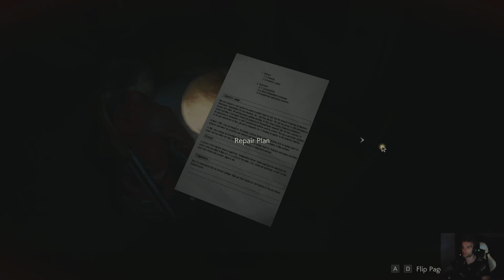Resident Evil 2 REMAKE (Claire) Part 6 - Gata cu gluma, Tyrant ! | Nebunie de moment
Pe langa seria de sketch-uri care va fi postata o data pe saptamana , am decis sa mai dam drumul la o serie de jocuri de groaza.
Daca aveti idei de jocuri de groaza in adevaratul sens al cuvantului , le puteti pune in sectiunea de comentarii.
Promitem sa le jucam pe toate :).

Calculator pus la dispozitie de catre : Florean Alex